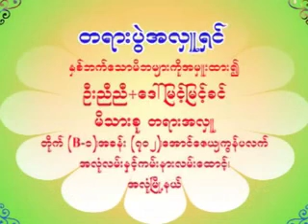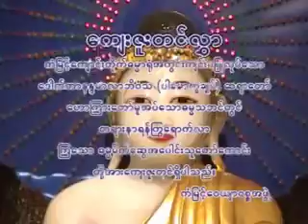05 Dr Nandamalabhivamsa DVD78၀၅။ ဆင္းရဲမြဲေတမွဳေလ်ွာ႕ခ်ေရး